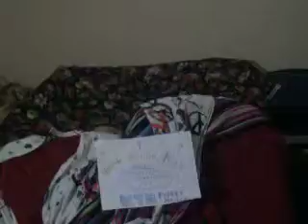Puppet Master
Our Very First Episode Of Puppet Master.